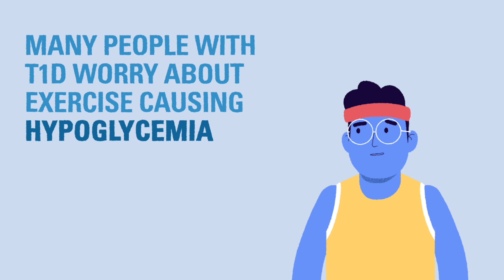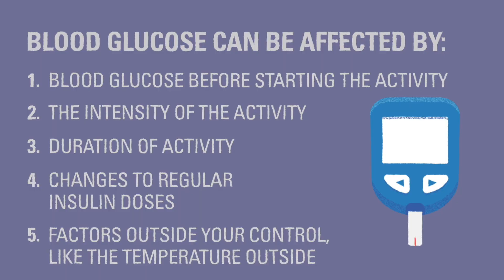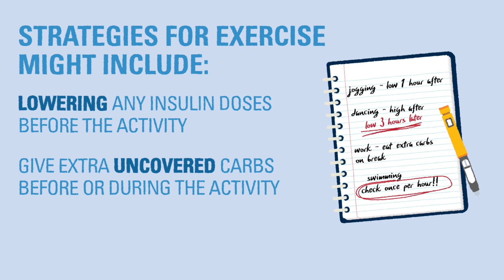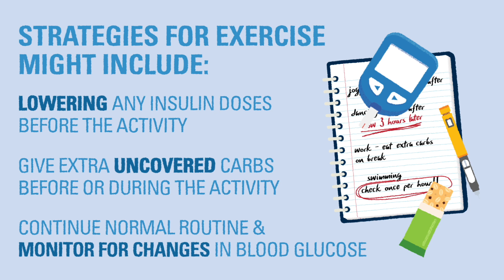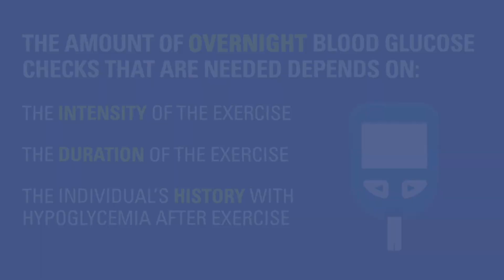U-M Type 1 Diabetes 101 | Module 7 | Exercise & Type 1 Diabetes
In this video, we'll discuss how exercise can affect blood glucose levels for people living with type 1 diabetes and offer some general tips on how to prepare for exercise.

The advice in this video is not intended to replace the instructions from your diabetes team. Please talk to your team about how to tailor this information to meet your needs.

This video is part of a wider series about managing diabetes.